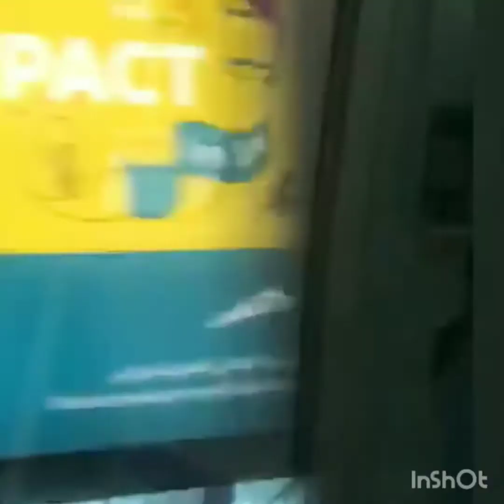LIVE : DUBAI MODERN BUILDINGS 🏠🏨🏘️ AND ROAD NETWORKS 🛣️🛤️.... AMAZING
Super modern buildings and roads networks.